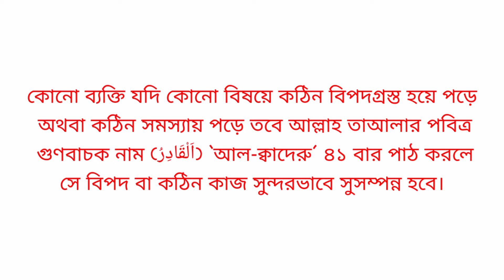শত্রু যত শক্তিশালী হোক দমন হবেই হবে ইনশাআল্লাহ | শত্রু দমনের আমল | বিপদ মুক্তির আমল | Sotru Domoner